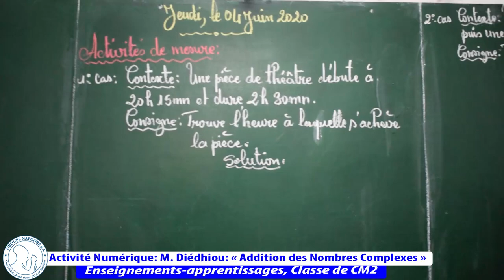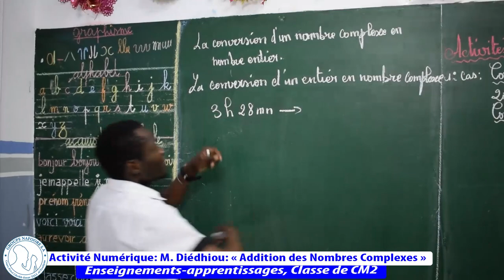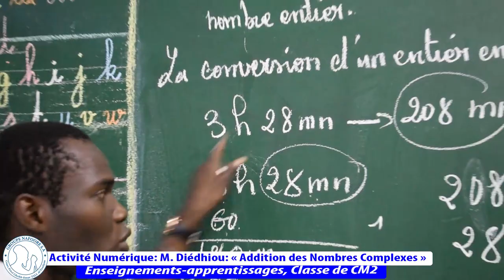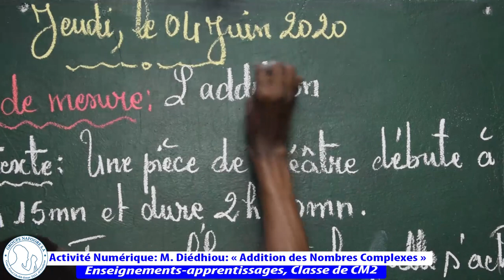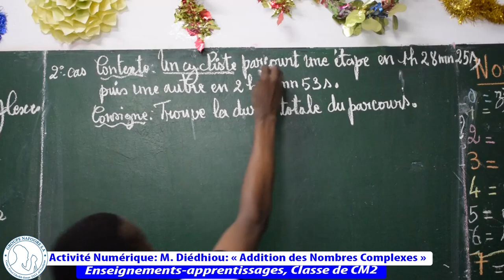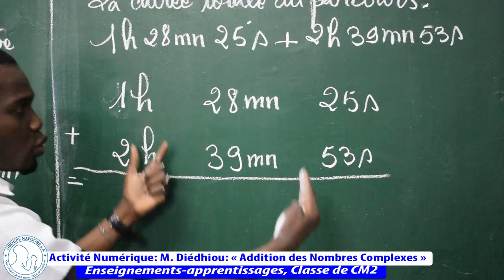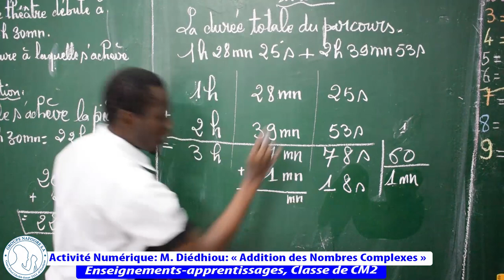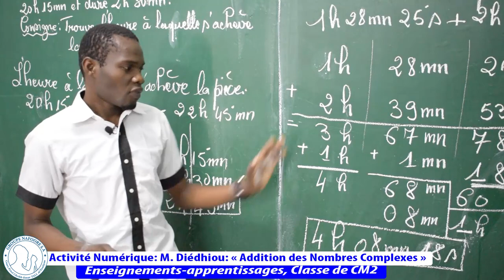M. Diédhiou: Activité Numérique: Addition des nombres complexes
Lycée d'excellence Cheikh Omar Tall AL Foutiyou